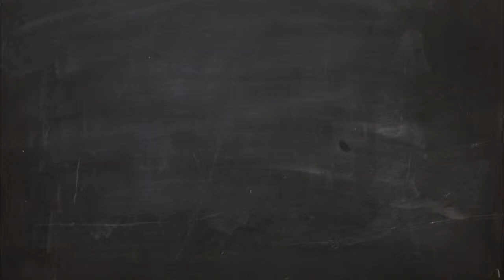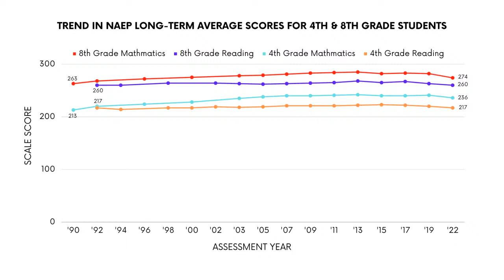Game Changer Series: A Conversation with Ron Berger and Dr. Robert G. Peters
What Could School Be for our youngest learners? Join two of the most prominent educators impacting elementary learning, Ron Berger, Senior Advisor to EL Education, and Dr. Robert G. Peters, former head of school at Hanahauoli School in Hawaii. This Game Changer will certainly shift your view of what's possible for all students involved in deeper learning.